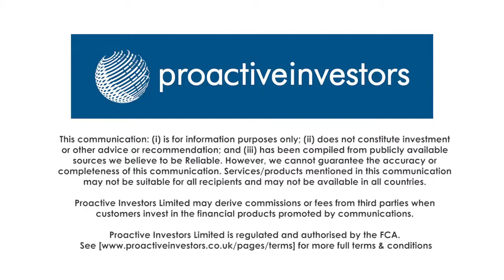Orion Minerals makes significant restructure to its BEE ownership